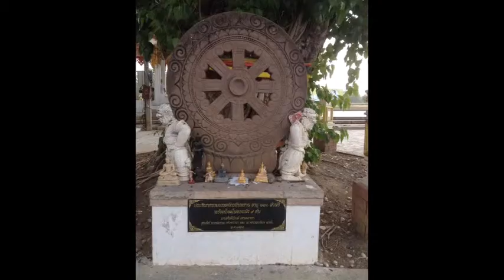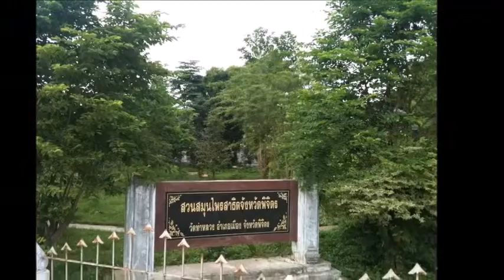★ ★ ★ วัดท่าหลวง - Wat Tha Luang ★ ★ ★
Wat Tha Luang (วัดท่าหลวง), is a monastery and is nearby to Phichit, Ban Wang Ta Di and Ban Tha Luang. Wat Tha Luang is also close to Khlong Tha Luang and Sathani Rotfai Phichit.